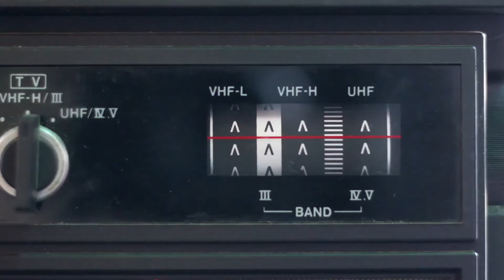5c Fake News Senior Paolo Attivissimo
Inglesismi - Fake News - Senior - Paolo Attivissimo